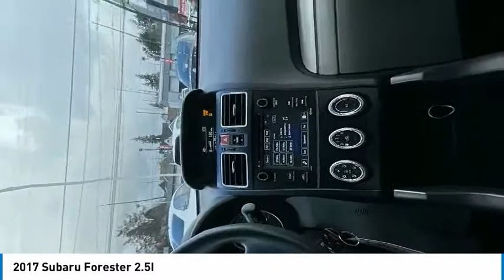2017 Subaru Forester VP2286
2017 Subaru Forester 2.5I

Larson Volkswagen
7633 South Tacoma Way

CARFAX One-Owner.